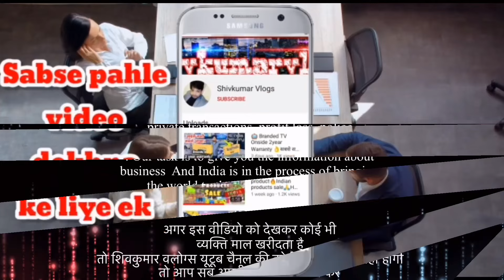BRANDED W, BIBA, Ethnic Wear Warehouse | Upto 90% Off on skd, kurti party wear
Name. A TO Z collection

pH no.8076860947.9315708085

Address.Basement.plot no.12 badarpur new Delhi 110044

 / shivkumarvlo.  .

Export surplus,
Export surplus garments new delhi
W KURTI,
BIBA KURTI,
AURELIA KURTI,
BIBA SKD,
W SKD,
AURELIA SKD,
90% OFF ON BIBA KURTI,